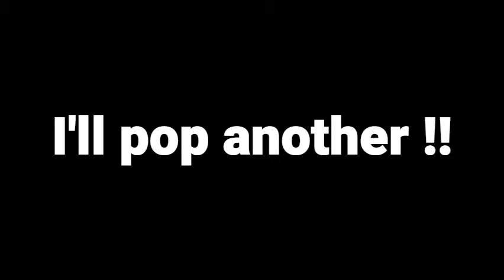Pop a water balloon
i popped a balloon cuz i was bored lol